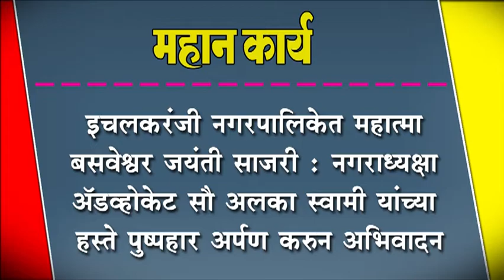इचलकरंजी नगरपालिवेâत महात्मा बसवेश्वर जयंती साजरी